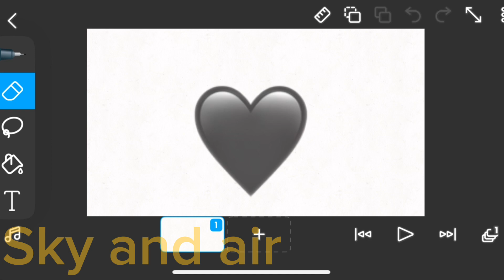Losing my mind meme // meme animation// commission // kinda lazy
For @livvyylivv